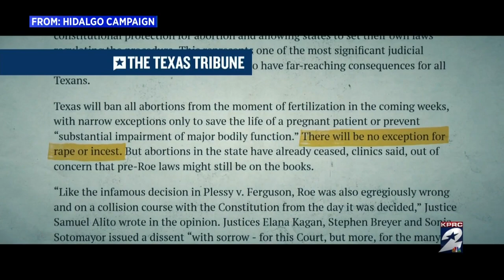Houston Newsmakers: Harris County Judge Lina Hidalgo reacts to opponent's political ad